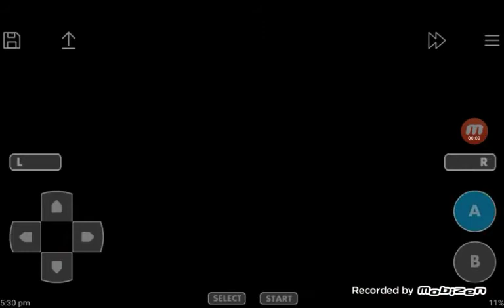Pokémon fire red walkthrough part 6